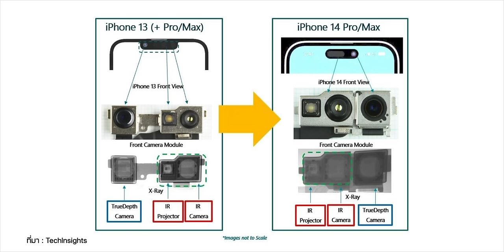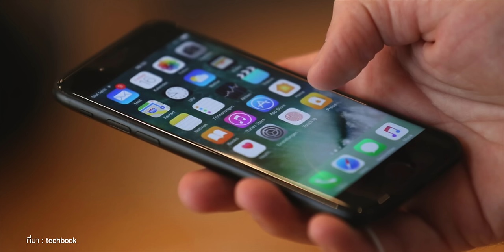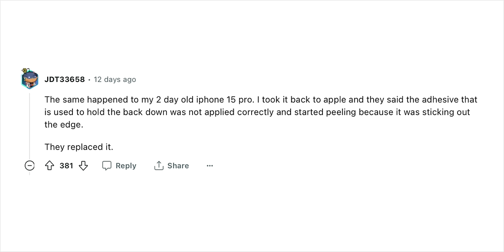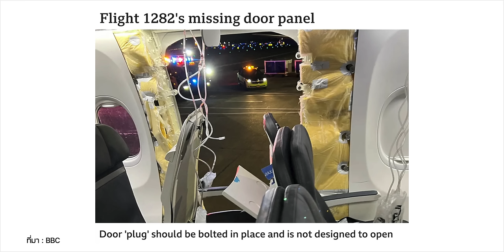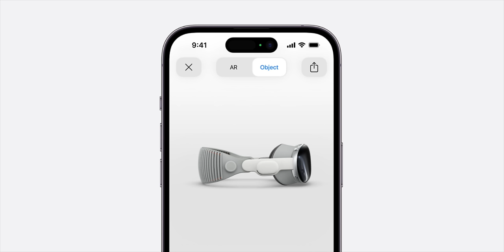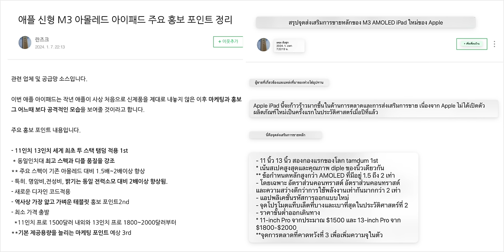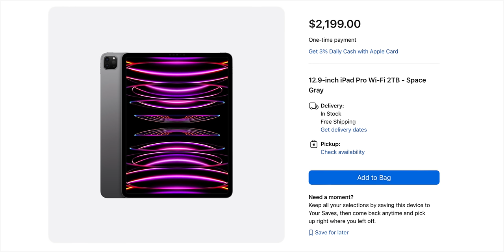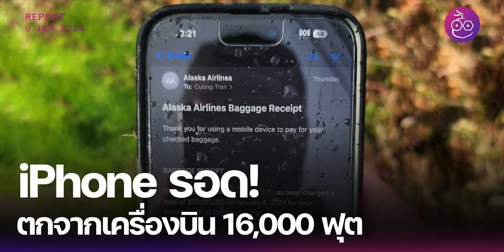iPhone 17 ลือใช้กล้องหน้า 24MP / iPad Pro จอ OLED ลือทะลุ ฿50,000 / เผยสเปค Vision Pro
00:00 - สรุปข่าวอัปเดต 14 ม.ค. 2024
00:17 - ข่าวที่ 1 ลือ! iPhone 17 ใช้กล้องหน้า 24MP
01:24 - ข่าวที่ 2 Apple เริ่มจ่ายค่าปรับคดี “ลดประสิทธิภาพ iPhone” (Batterygate) ให้กับผู้เสียหายในสหรัฐแล้ว
03:34 - ข่าวที่ 3 ผู้ใช้ iPhone 15 Pro เจอขอบกระจกหลังมีคราบกาวผุดออกมา
04:29 - ข่าวที่ 4 iPhone รอด! ตกจากเครื่องบินความสูง 16,000 ฟุต (ใส่เคส)
05:43 - ข่าวที่ 5 ข้อมูลเผย Apple Vision Pro มาพร้อม RAM 16GB, ความจุสูงสุด 1TB
07:04 -  ข่าวที่ 6 iPad Pro จอ OLED ปี 2024 ราคาเริ่มต้นอาจเกิน 52,000 บาท